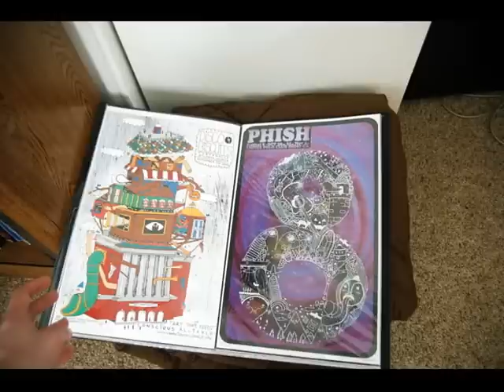Big Gigantic - I Need a Dollar (remix) Stop Motion Animation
This is an animation comprised entirely of original graphics made in Adobe illustrator then put together in Photoshop. No flash or after effects were used.  1300 frames make up this video and it took 4 months.  and please check out some of my other graphic work